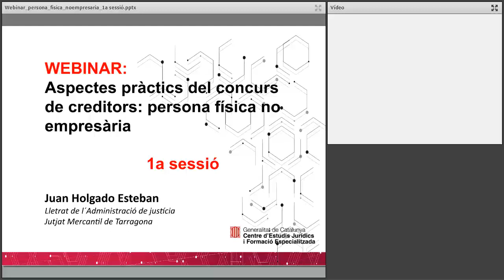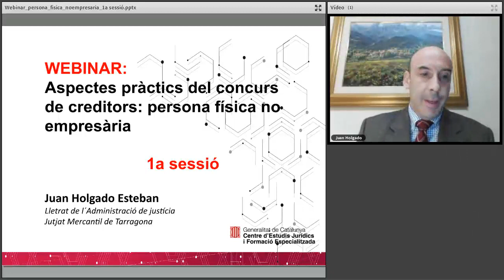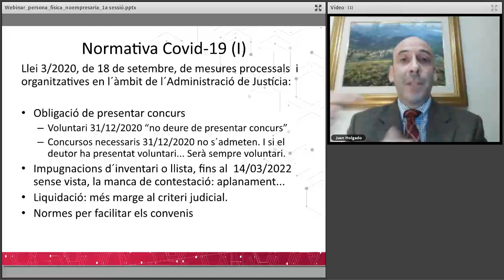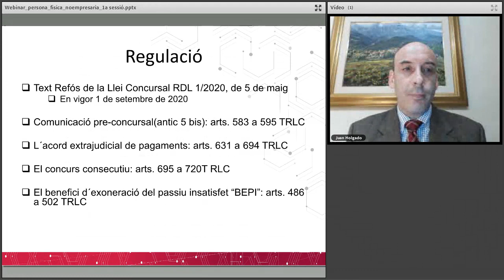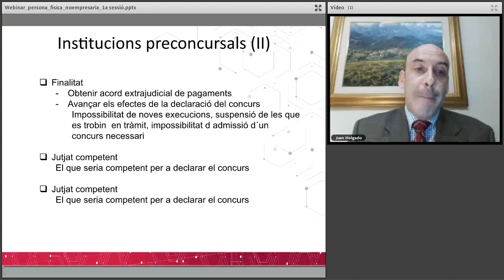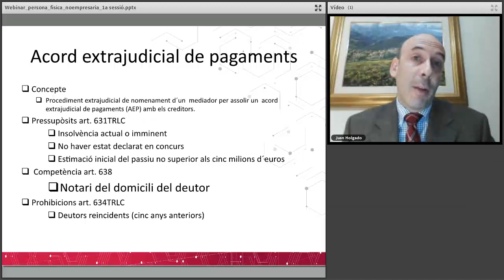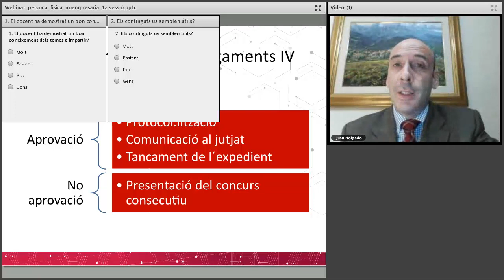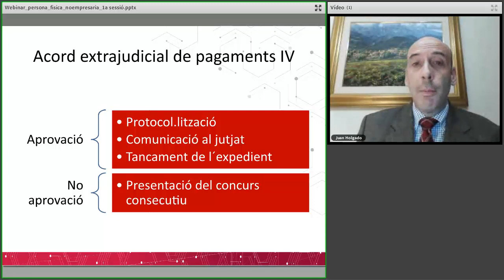Aspectes pràctics del concurs de creditors persona física no empresària 1/2